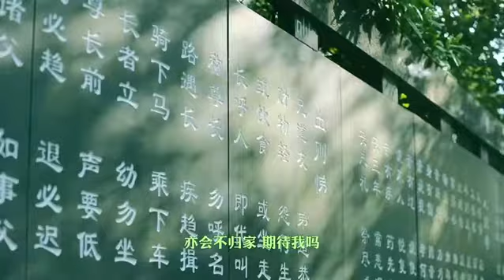【大美广东】广州：云山叠翠 清泉涓涓